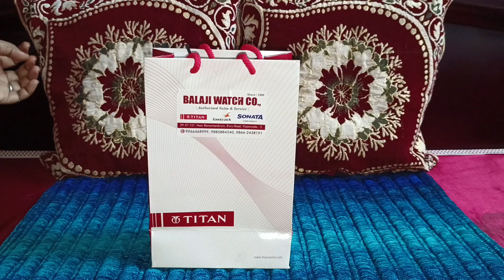how to unboxing fire bolt smartwatch in telugu 👍🌍🔔😀🤗💯⌚🔊🎶💐